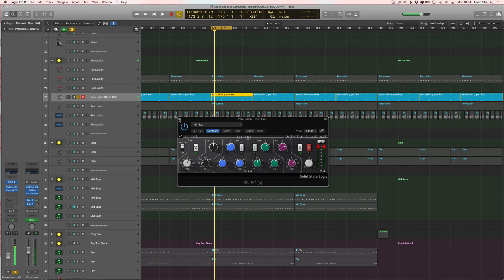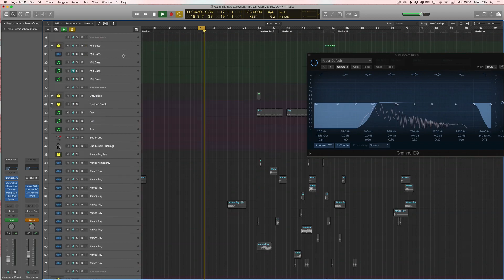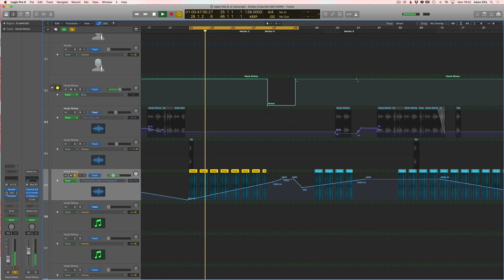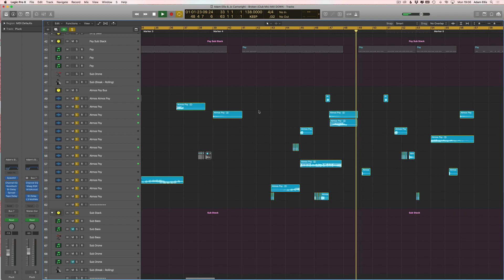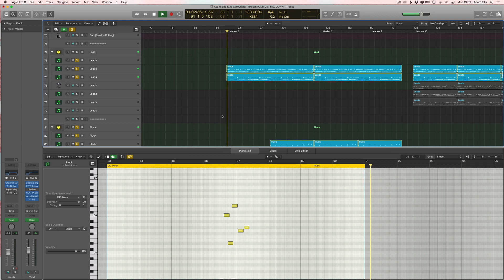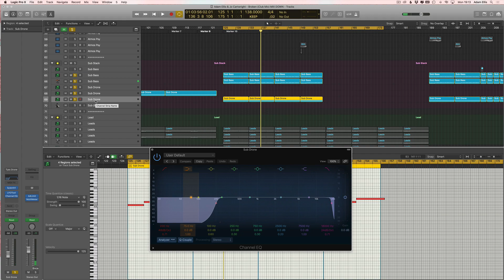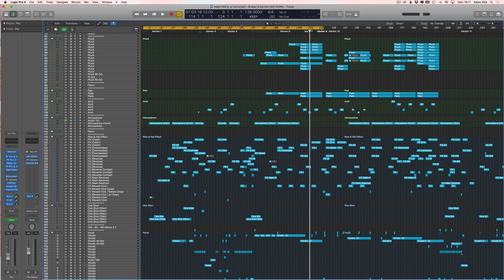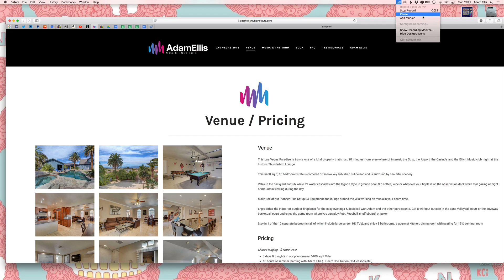How Are Trance Tracks Made? | Trance Walkthrough Tutorial (Broken)